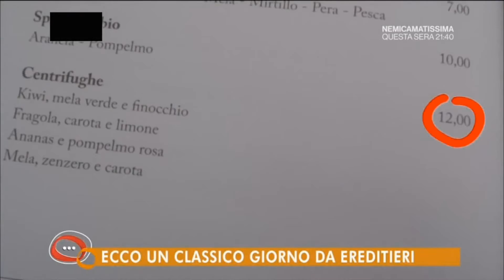PARODIA Riccanza Ep. 3 Il finale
Terzo ed ultimo episodio della mia parodia su